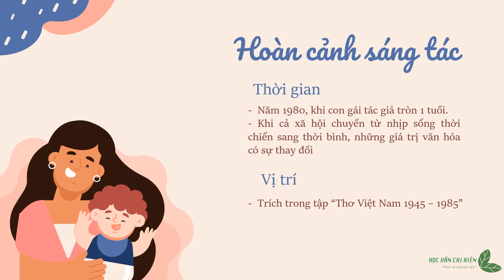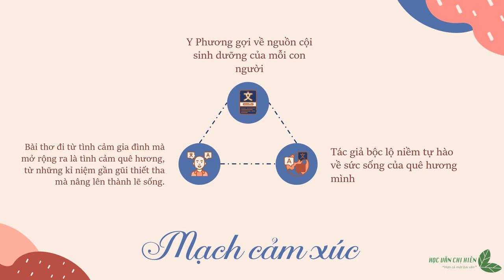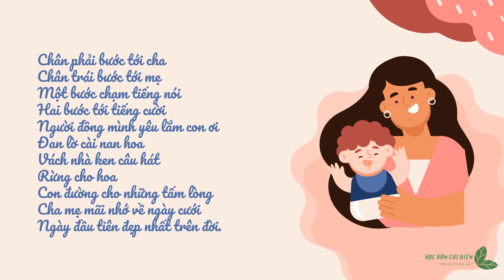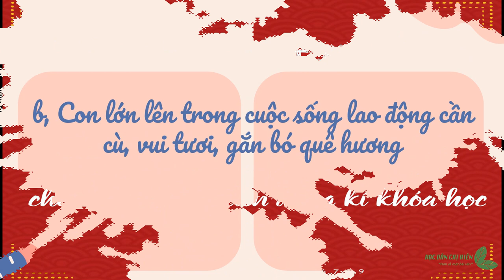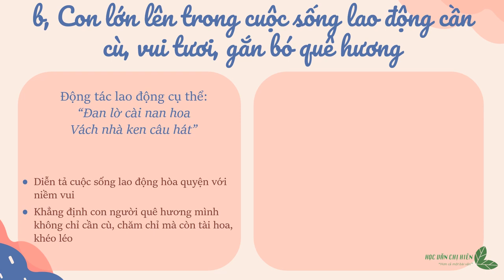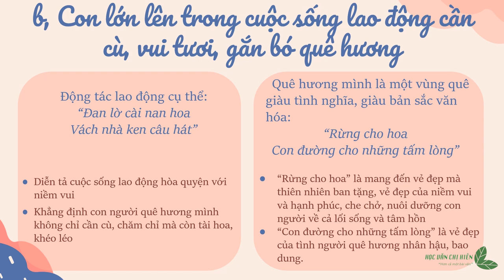Phân tích bài thơ NÓI VỚI CON và vài chia sẻ về khóa ôn vào 10 || Học văn chị Hiên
Trong video sẽ có điều bất ngờ dành cho các bạn học sinh lớp 9, cùng đón xem và chia sẻ điều bất ngờ đó với chị nha !!!